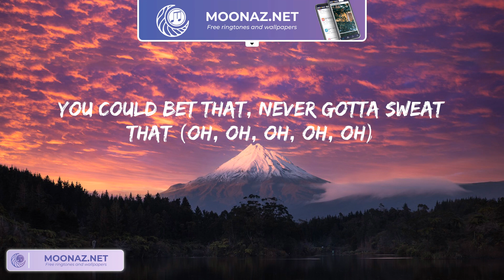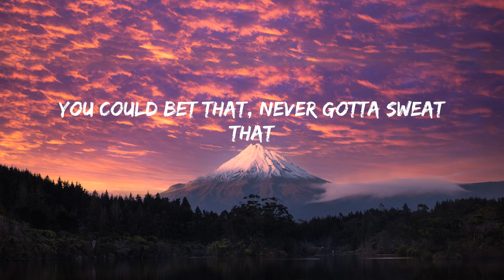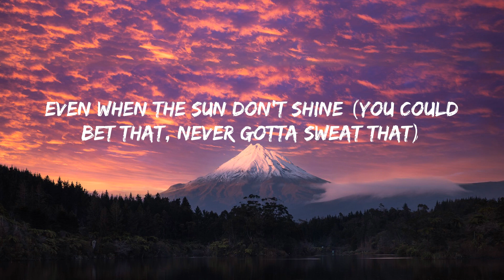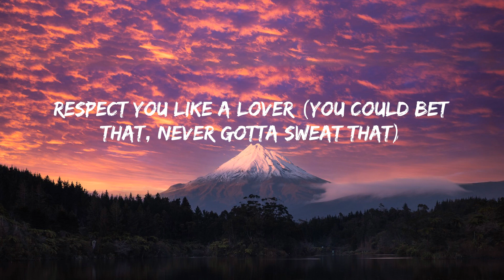Sure Thing - Miguel (Lyrics) | song for u | 역대 최고의 팝송